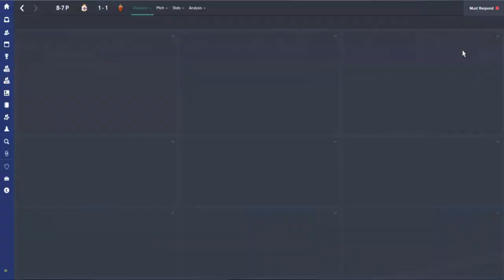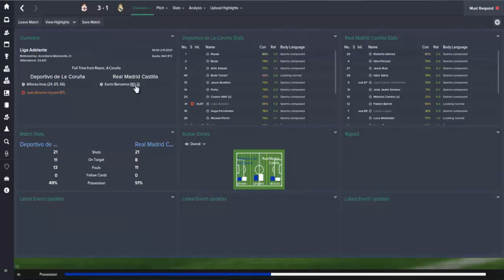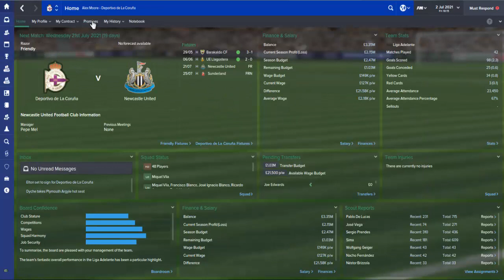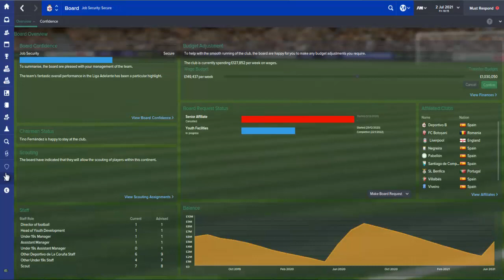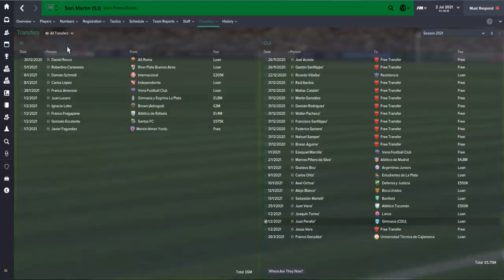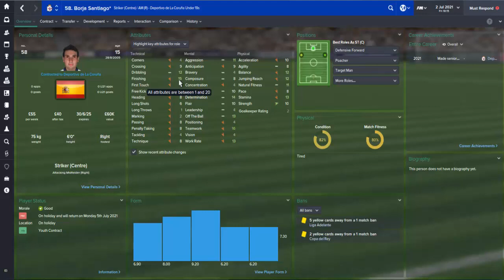Football Manager 2015- The Ultimate Unemployed to Worldclass- Deportivo Episode 18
We review the end of our first season with Deportivo seeing if we can close out the season as winners as Liga Adelante and get promoted